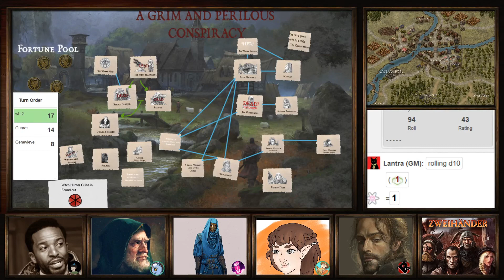Zweihänder (Week 19 - Part 4) Hero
Zweihänder is a dark fantasy tabletop role-playing game that uses percentile dice to resolve choices players and Gamemasters make when playing. Combat in Zweihänder allows human-level creatures and characters to absorb only two or three hits without receiving an "Injury" that may instantly cripple, kill or permanently maim a character. There are no regeneration or resurrection powers in Zweihänder, and limited healing options are available to players. "Fate Points", which represent a character's fate or destiny, provide a limited number of opportunities to avoid crippling or killing results. "Fortune Points" allow a character to avoid some perilous situations.